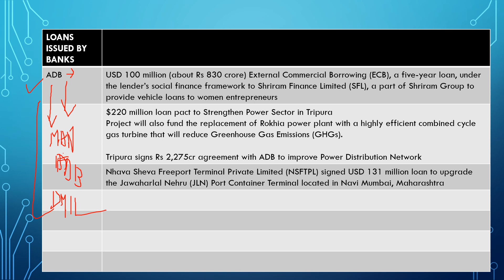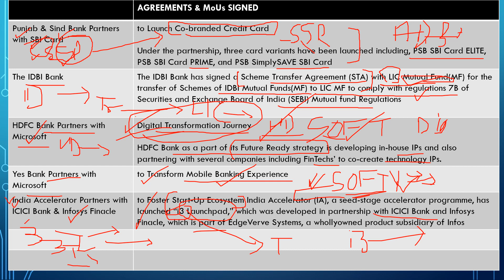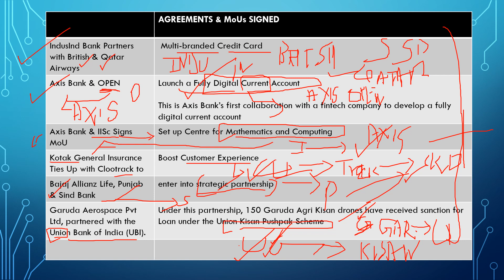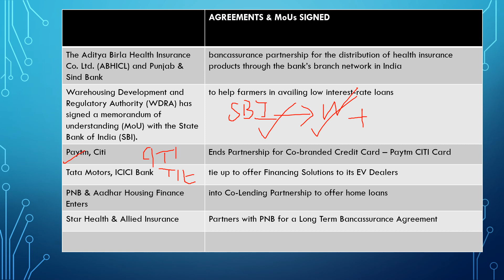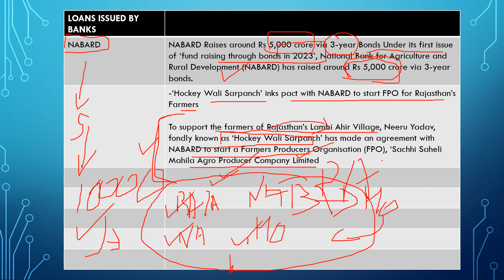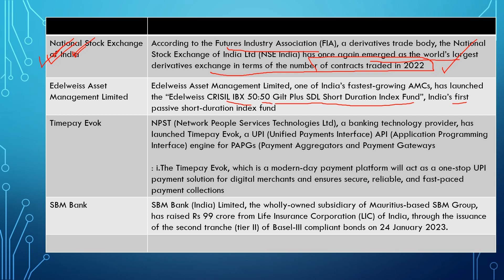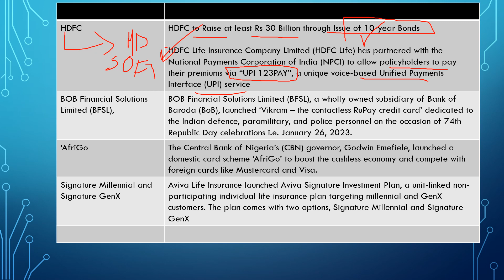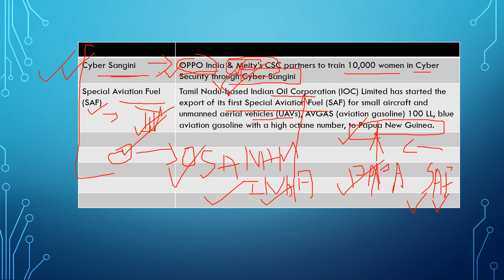FINANCE AND BANKING MOUS | PART II of BANKING AND FINANCE CURRENT AFFAIRS JANUARY 2023. FINANCE JAN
FINANCE AND BAKING MOUS | PART II of BAKING AND FINANCE CURRENT AFFAIRS JANUARY 2023. FINANCE GK JAN

BANKING AND FINANCIAL CURRENT AFFAIRS JANUARY 2023|  JANUARY 2023 CURRENT AFFAIRS PART 1